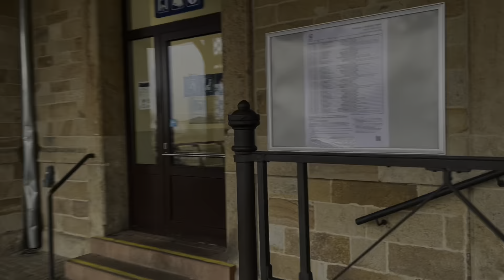Nový Bydžov - pískovcový obklad LINE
Renovace pláště vlakového nádraží v Novém Bydžově. Při renovaci došlo k celkovému očištěná pískovcové zdi. Součástí rekonstrukce bylo zazdění několika oken, které jsme museli nahradit stávajícím pískovcovým obkladem.  Díky této realizaci vám můžeme nabídnou pískovcový obklad LINE z produkce společnosti Dokážeme, který vlastně při této renovaci vzniknul. Více naleznete na